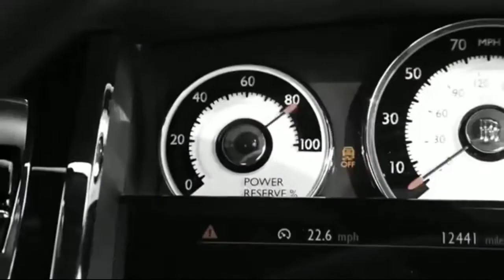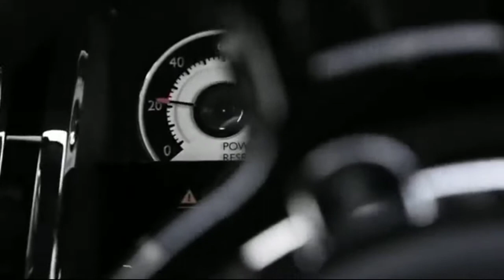Rolls royce ghost( car remix)